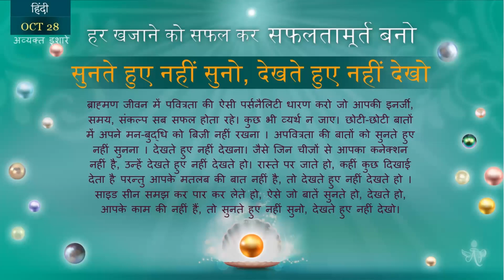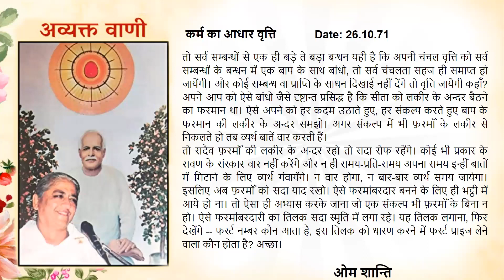English October 28, 2023 Mohini Didi Use every treasure in a worthwhile way and become an embodi